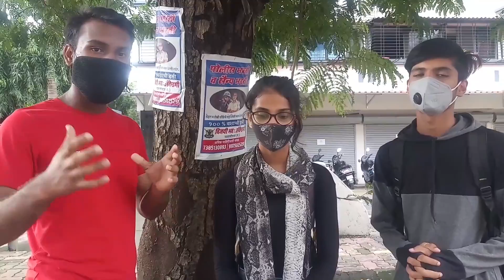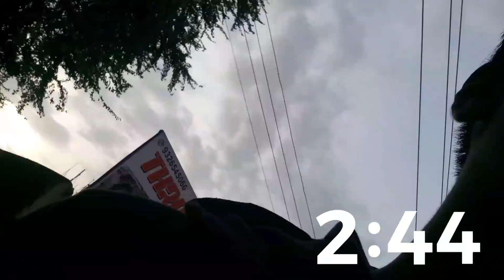Hide & Seek Part 2 With My Friends | Ss Vlogger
This Video Is All About Hide & Seek Part 2 So Don't Forget To Hit The Like Button And Subscribe To My Channel And Press The Bell Icon For New Latest Videos Updates.